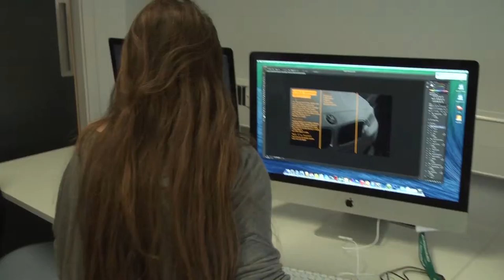Corporate Production Video (OCVC College)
This is my video to advertise Banbury and Bicester College, want to enrol and learn new skills within the media then apply